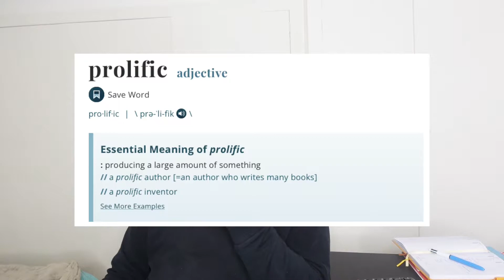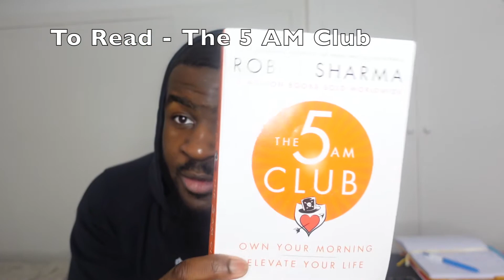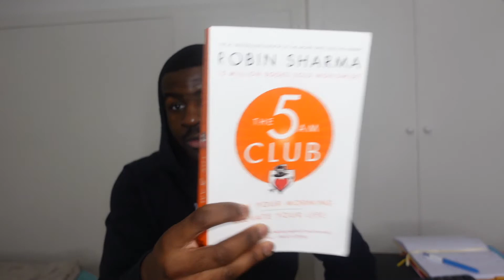The ONE Habit That Leads To Success